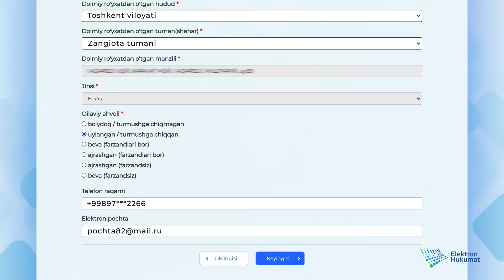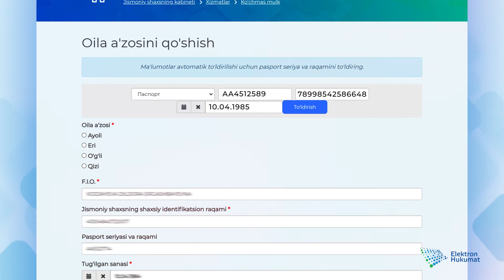Ipoteka krediti uchun davlat subsidiyasini olish tartibi yanada soddalashtirildi